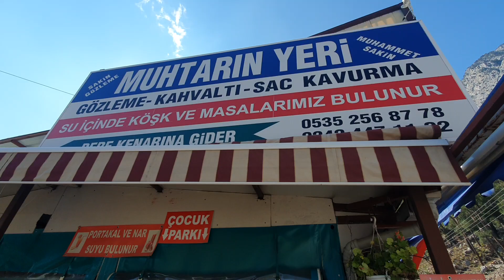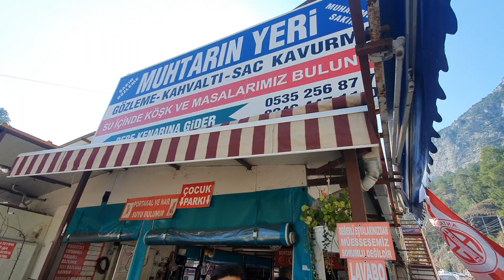Antalya Köy Kahvaltısı 0535 256 8778 Muhtarın Yeri Sakin Gözleme Çakırlar Kahvaltı Yerleri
Antalya Köy Kahvaltısı Muhtarın Yeri Sakin Gözleme Çakırlar Kahvaltı Yerleri

çakırlar kahvaltı, antalya kahvaltı, çakırlar köy kahvaltısı, antalya köy kahvaltısı, antalya kahvaltı yerleri, çakırlar kahvaltı yerleri